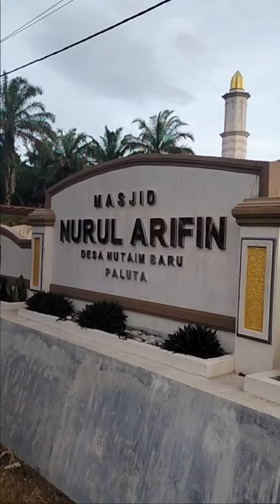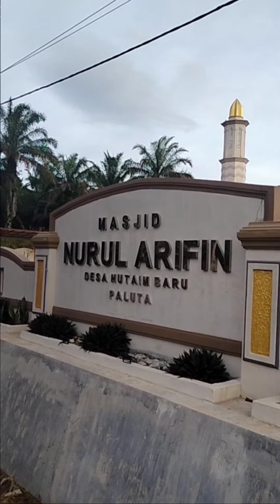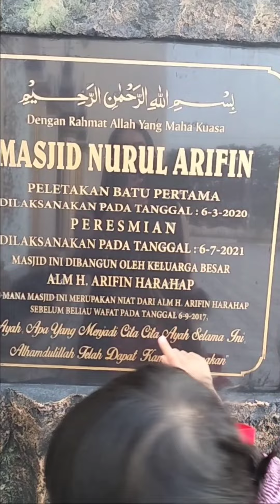sholat subuh berjamaah.. lanjut bersalaman saling bermaafan dan makan fajar .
di Vidio kali ini aku dan keluargaku sholat subuh berjamaah di masjid Nurul Arifin. lanjut bersalaman saling bermaafan dan setelah itu makan Pajar.
semoga kita semua di pertemukan di idul Fitri tahun depan dan bisa berkumpul kembali ...

maaf lahir dan batin ya